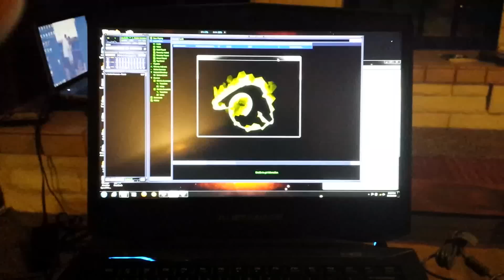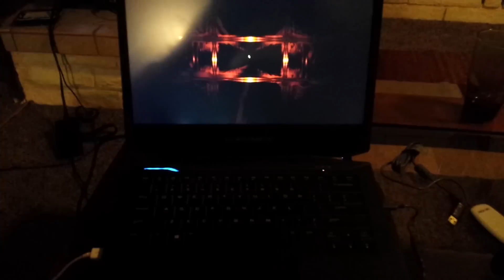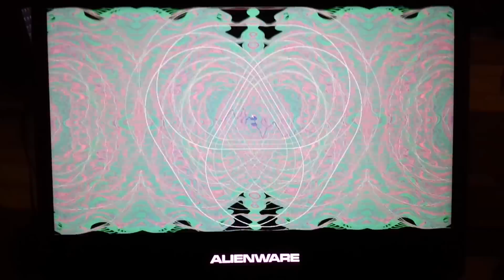Winamp AlienFX Plugin on NEW Alienware 14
I've set up an in-depth tutorial on how to get this working. Click the box at the beginning of the video. Props to Ingrater's guide to set this up on any AlienFX compatible system! Works like a charm on my new 14. Props to the G-Force Visualizer by SoundSpectrum! Here are links to Ingrater's 3D Blog where you can find all you need to set up your rig.